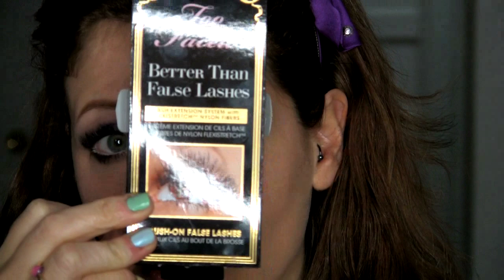Makeup Tutorial Trucco Brown Purple Soft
Trucco facile pensato soprattutto per le donne piu' mature(ma non solo) per giocare con il colore ma in modo elegante:-) scrivere queste descrizioni diventa sempre piu' difficile ... non parliamo dei titoli dei video ehehhe. Olaaaaaaa buongiorno!